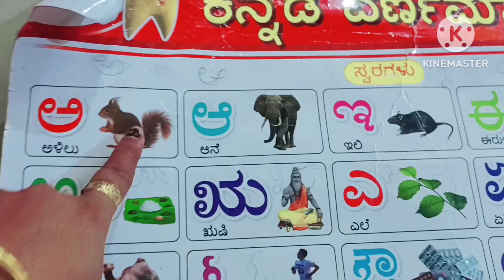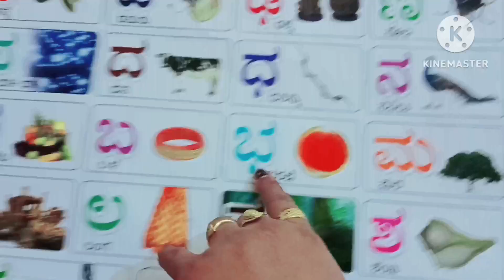Learn Kannada varnamale//kannada Alphabates//Learn kannada Alphabates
Kannada varnamale//kannada Alphabates//Learn kannada Alphabates,